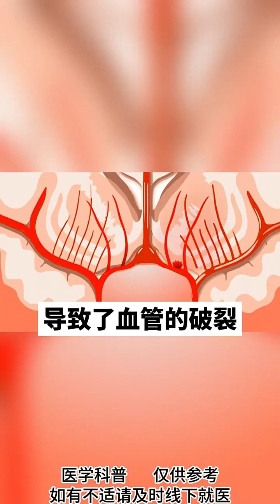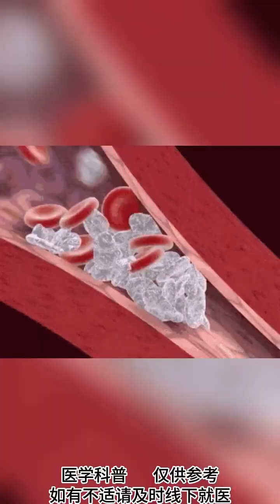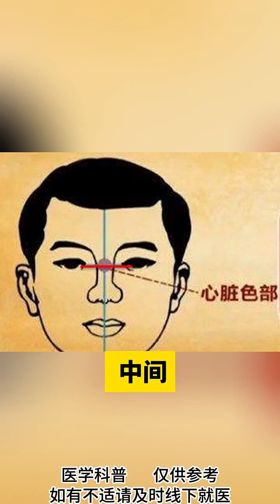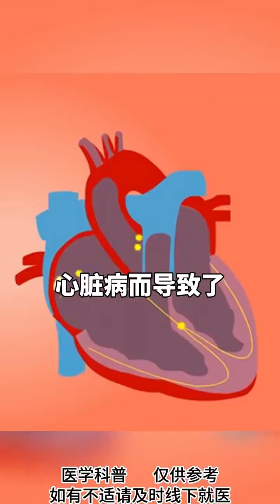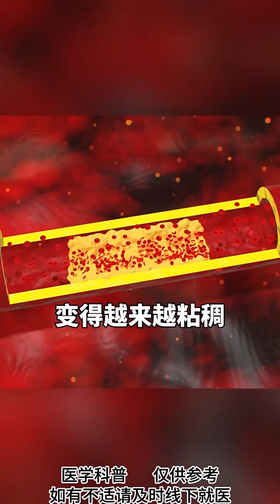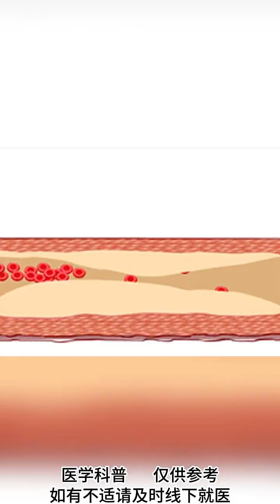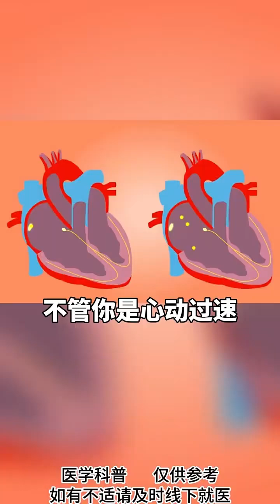好心脏都是睡出来的，怎么睡能让心脏舒服？健康科普在